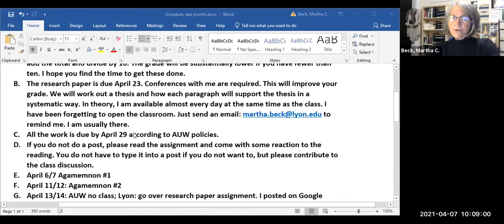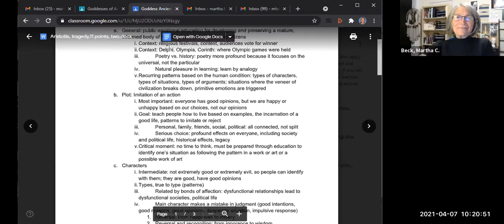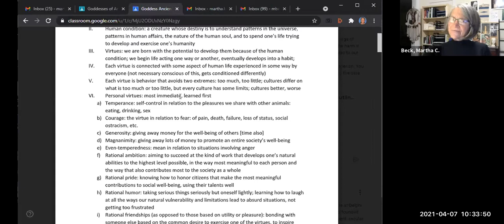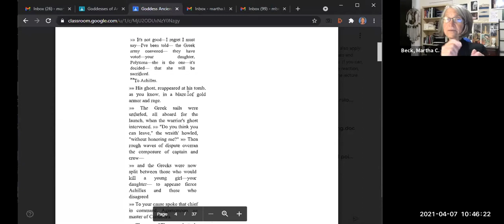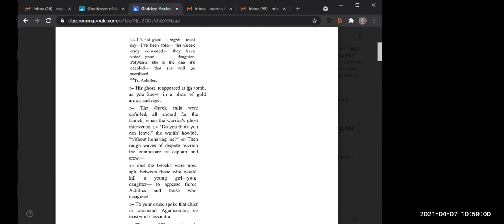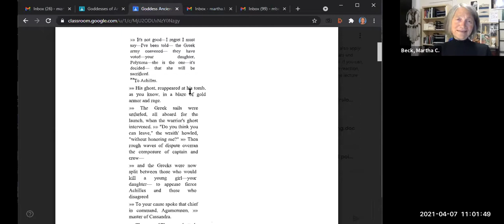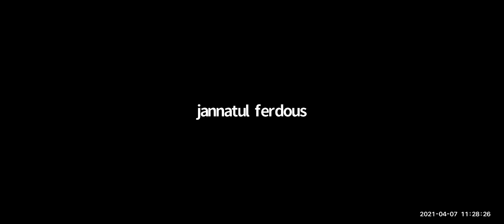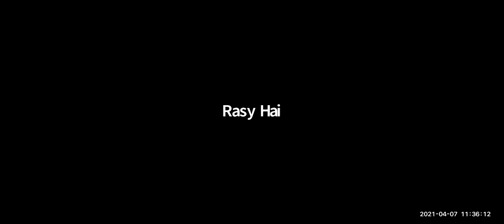Euripides, Hecuba, first class